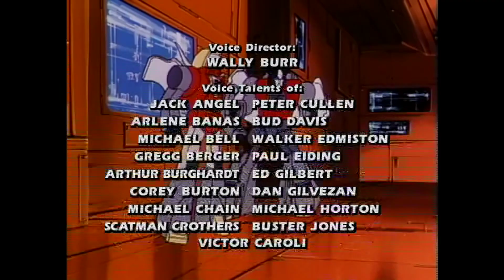Transformers G1 - 18 - Changing Gears - ENG - VER.B